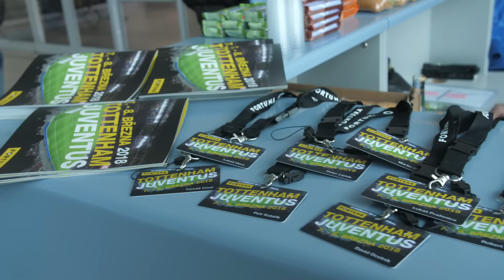Zájezd s Fortunou na Ligu mistrů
Koukejte! Tenhle super zájezd jsme připravili našim klientům! Excelentní zápas Ligy mistrů mezi Tottenhamem a Juventusem v atmosférou nabitém Wembley, výlet na stadion Arsenalu, pokec s Petrem Švancarou a vůbec dva perfektní dny v Londýně. A k tomu stačilo tak málo: vyhrát Fortuna Sněžnou kopačku!